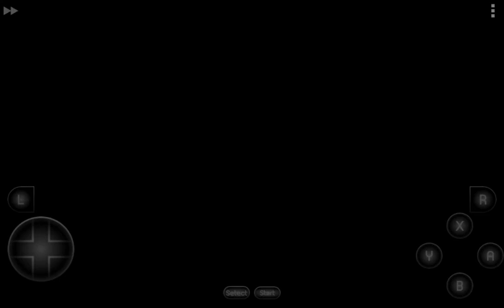The rat race walkthrough episode 10